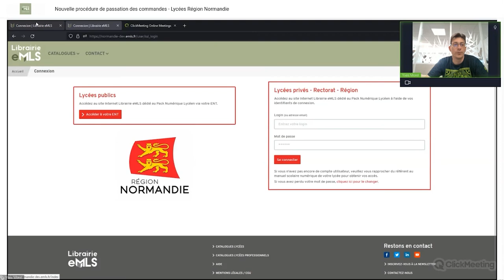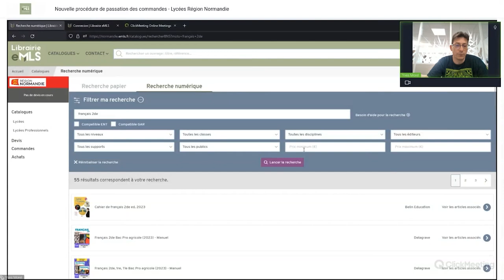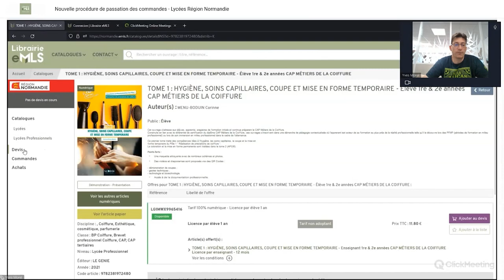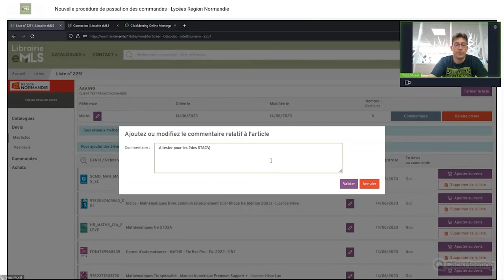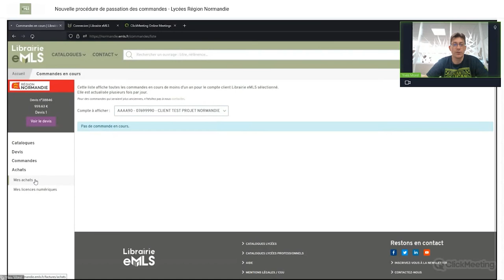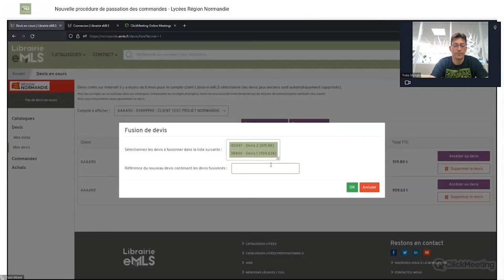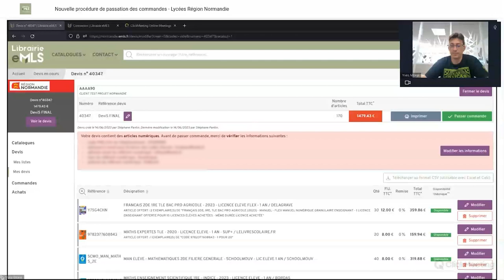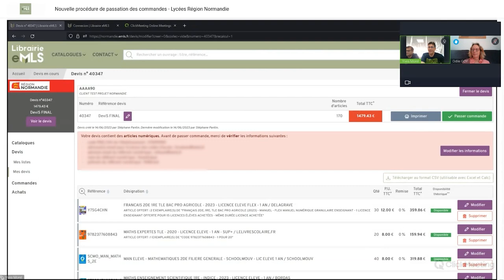Passation des commandes Normandie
Découvrez comment passer vos commandes sur notre plateforme Librairie eMLS.